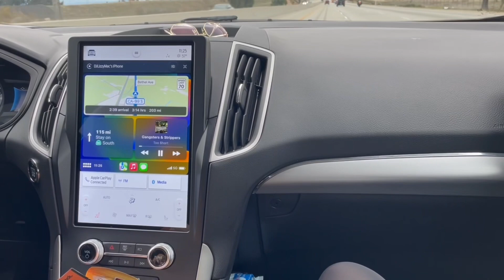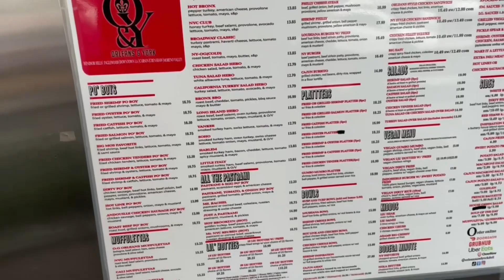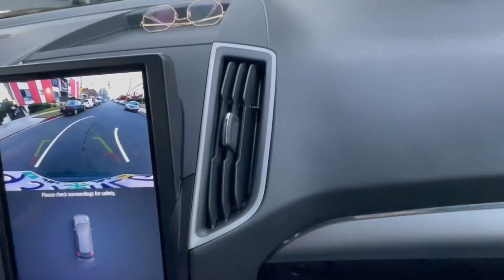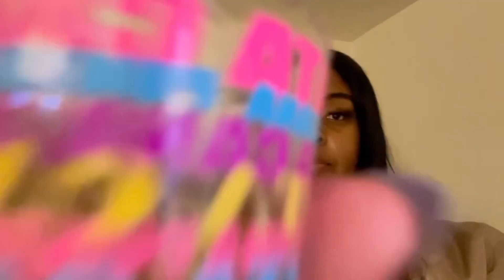VLOGMAS Day 14 • TRAVEL VLOG •Mini Los Angeles trip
Lizz and I drive down to Los Angeles or we meet up with my sorority sisters we eat some good food and had a good time

Places I went- Orleans and York
New Orleans snowBall -funnel cake
Fin and feathers